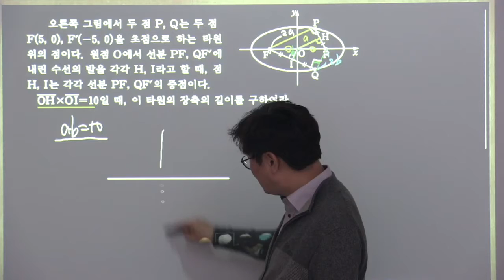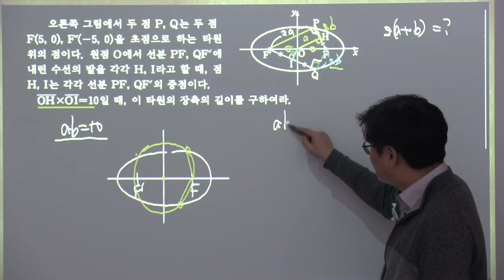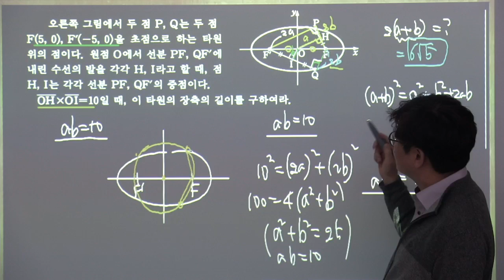2015개정 실력정석 기하 2 타원 15